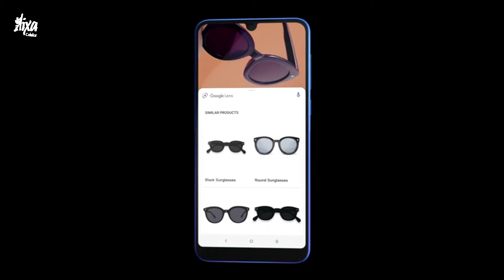Alcatel 3 (5053A)